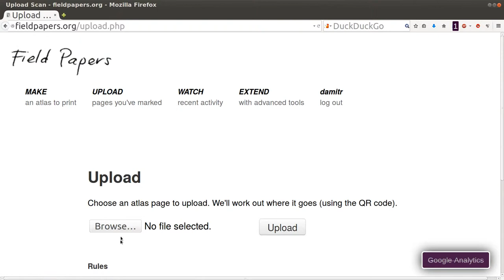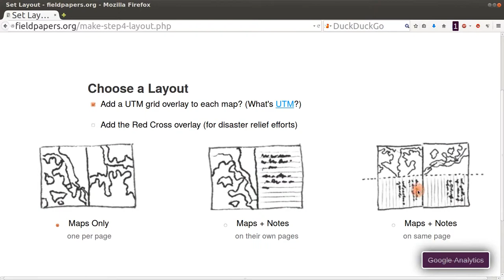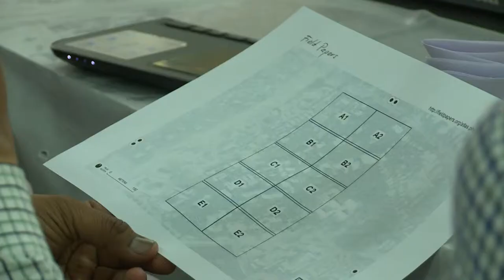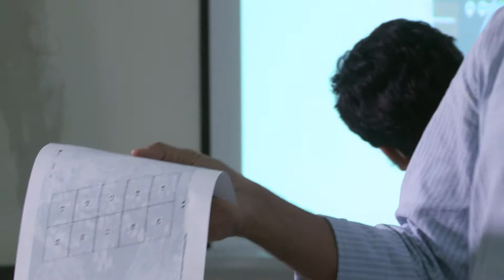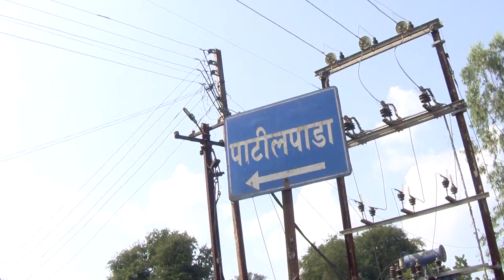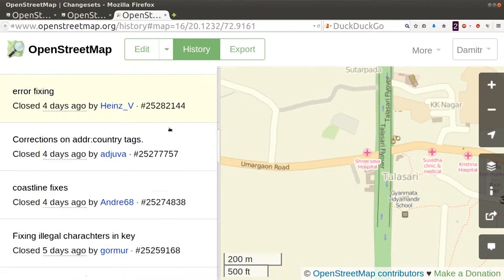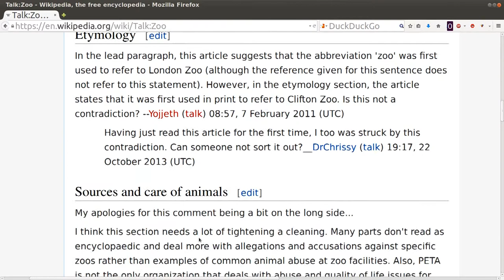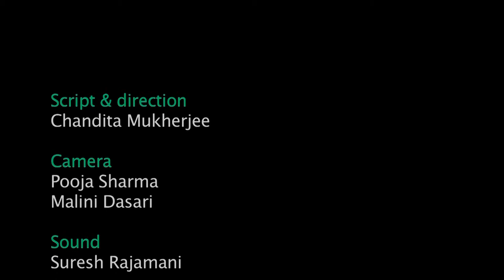08 Working with Field Papers